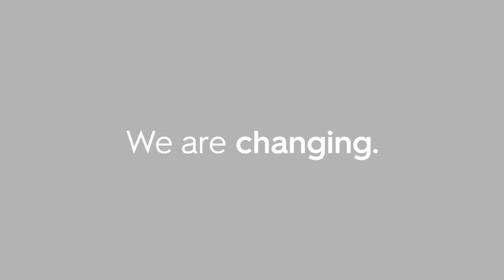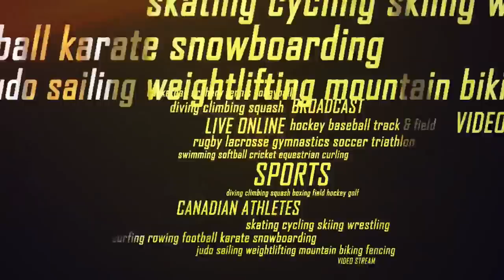Victoria Highlanders vs. Seattle Sounders U-23 - May 26th, 2019